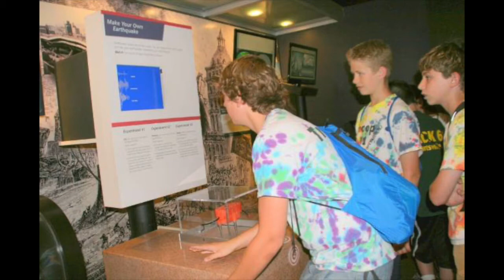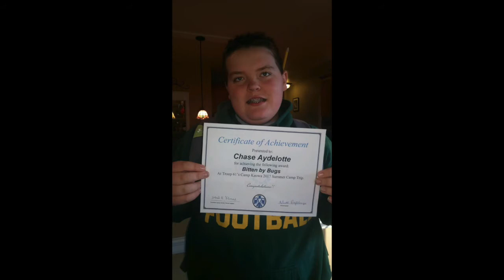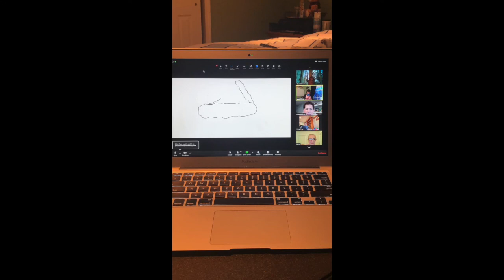Troop 61 10 Year Slideshow